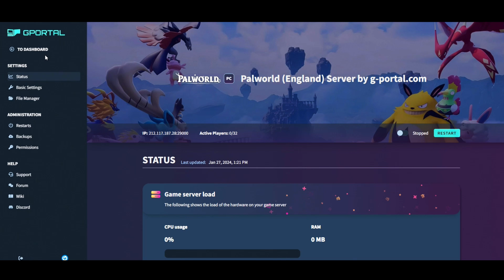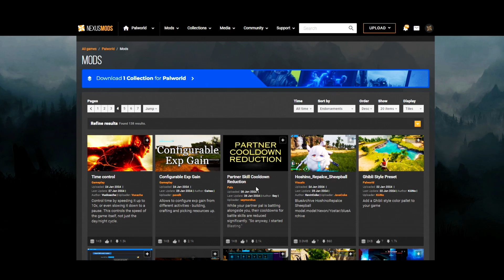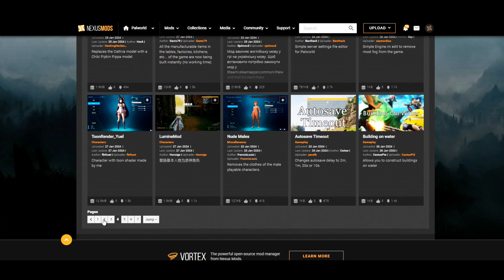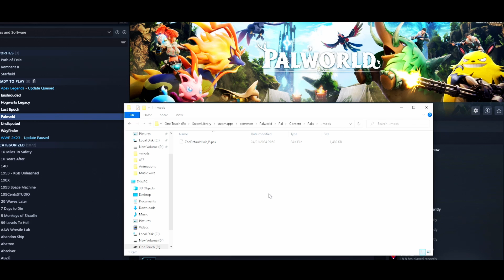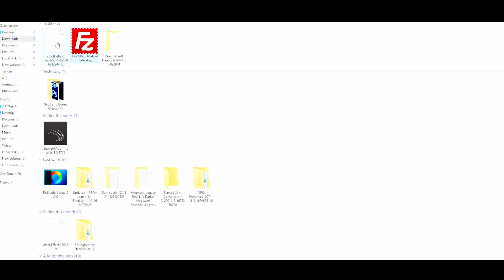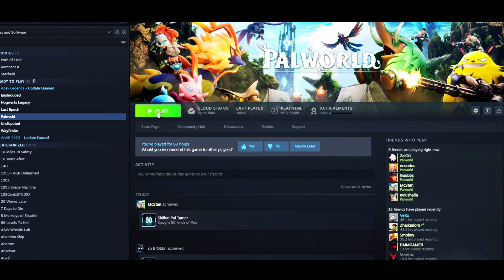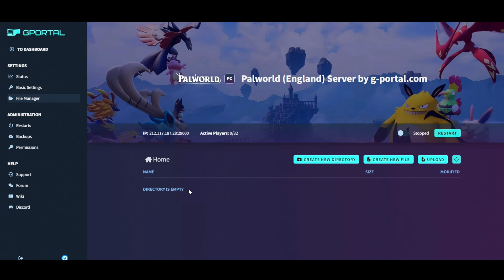HOW TO MOD PALWORLD WITH G-PORTAL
HOW CAN I ADD MODS TO MY PALWORLD SERVER?
Important
We would first like to point out that the use of mods is at your own risk. This is an Early Access game and problems are to be expected. If problems arise due to mods, we recommend that you remove them.

There are 2 different types of mods.

Mods with BAT-file
Mods without BAT-file
Our servers only support the mods WITHOUT the BAT file.

If a mod description looks like the following, for example, it is NOT supported by us:
“Download REUE4SS xinput: Releases · UE4SS-RE/RE-UE4SS (github.com) (file name: UE4SS_Xinput_v2.5.2.zip)

In principle, only mods with a PAK extension currently work.

WHAT DO I HAVE TO DO TO BE ABLE TO USE MODS WITH PAK EXTENSION?
First you have to move the PAK file of the mod to the following folder in the installation directory of Palworld on your PC:
Pal\Content\Paks
Then the same PAK file must also be uploaded on your server in the following path
Pal\Content\Paks
And that’s all there is to it. The mod installation is very simple and quick.

Important
For Palworld servers that were created before January 26, 2024, the server files must be verified once for this to work. This is not necessary for newly created servers.